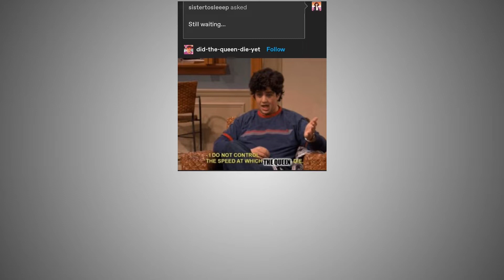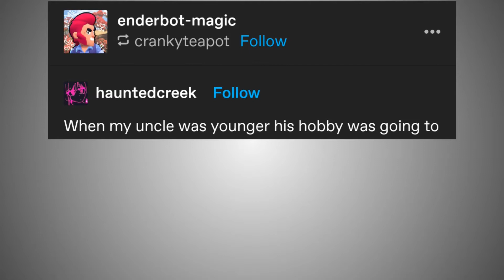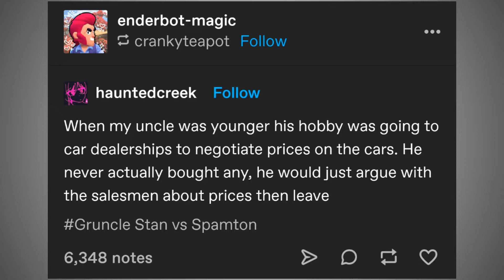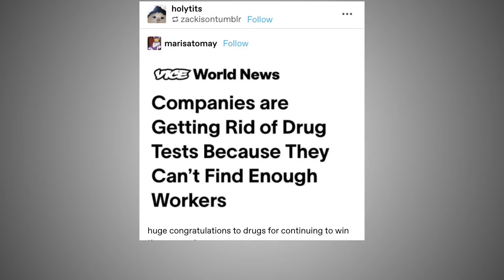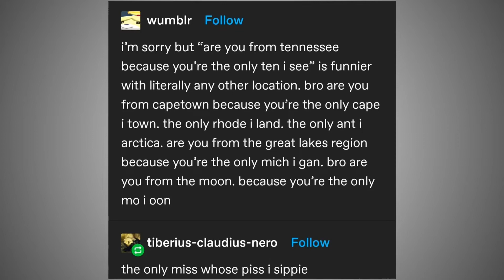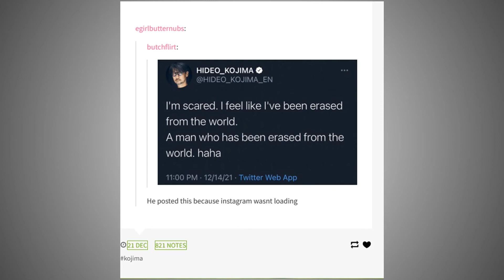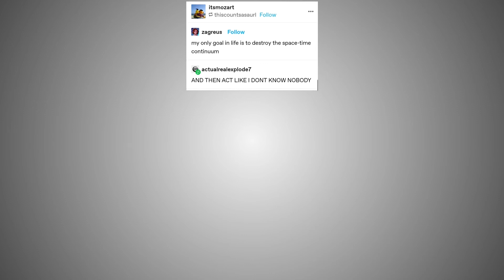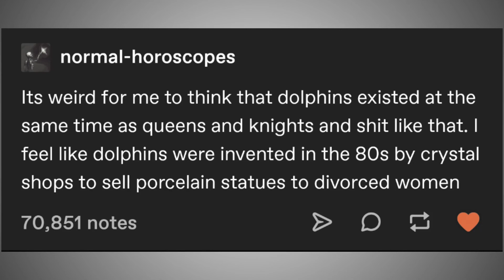Tumblr Wumblr Memes 0